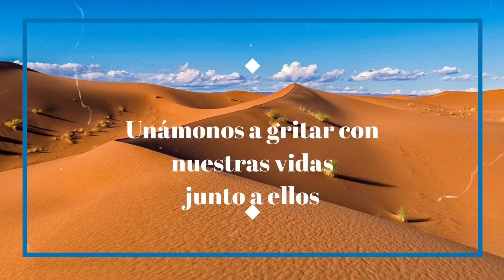Santo de Hoy: 24 de Septiembre Nuestra Señora de las Mercedes